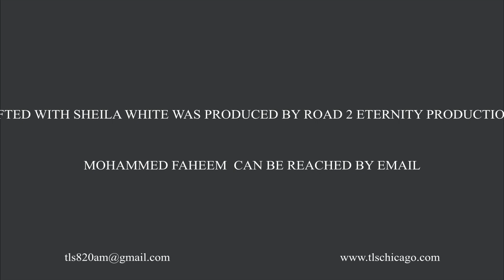Gifted with Sheila White